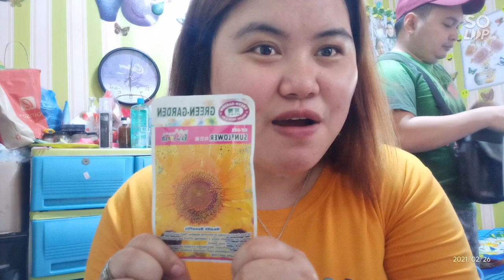SUN FLOWER SEEDS, 7 days Growing| JING MAHINAY VLOGS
Hello everybody.